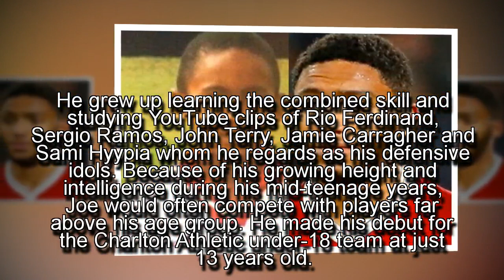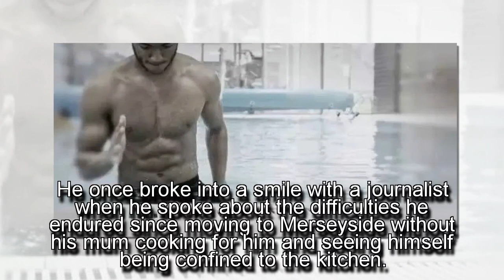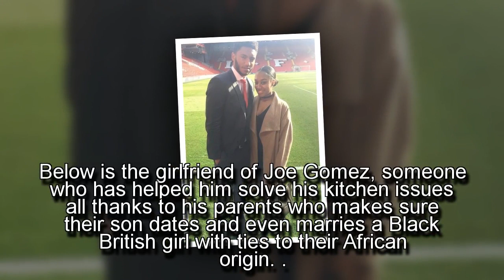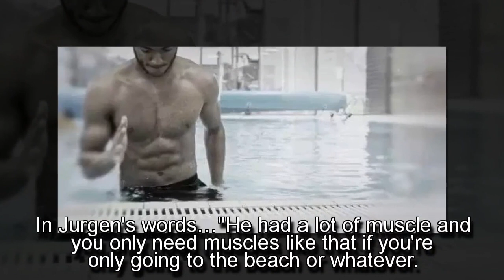Joe Gomez Childhood Story Plus Untold Biography Facts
the Full Story of a Complete Defender who is best known by the name; “Joe”. Our Joe Gomez Childhood Story plus Untold Biography Facts brings to you a full account of notable events from his childhood time to date. The analysis involves his life story before fame, family life and many OFF and ON-Pitch Facts (little known) about him.